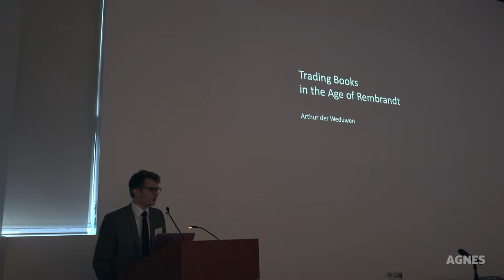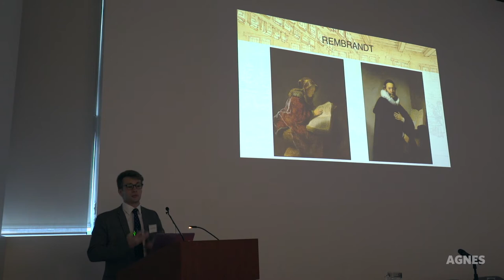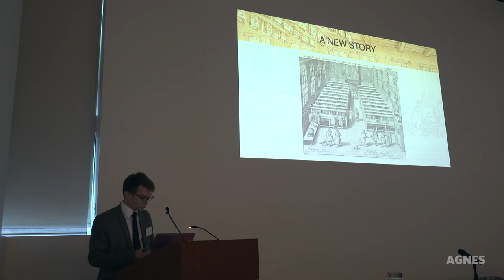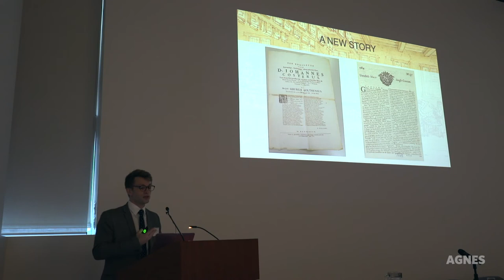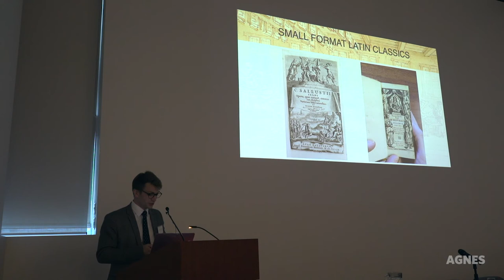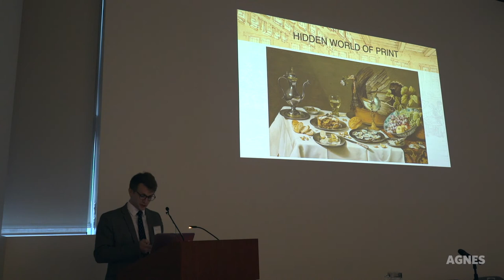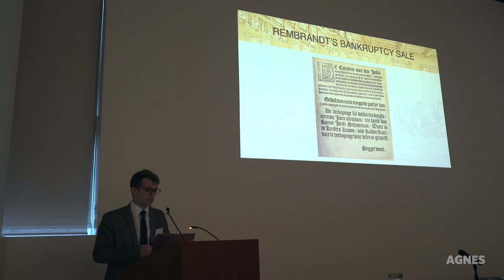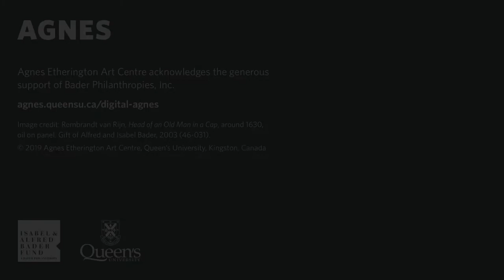AGNES Talks: Arthur der Weduwen, “Trading Books in the Age of Rembrandt “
This talk was part of the symposium Rembrandt and Leiden: New Perspectives that took place at Agnes Etherington Art Centre on 8 November 2019. The symposium featured new research by international scholars on Rembrandt and his circle, Leiden and Dutch culture in the seventeenth century, connecting the exhibition "Leiden circa 1630: Rembrandt Emerges" with new perspectives on the artist and his era.

Arthur der Weduwen is a Postdoctoral Research Fellow at the University of St Andrews, and a specialist in the history of media, news and the book. His first major project was the compilation of the first bibliography of seventeenth-century Dutch newspapers, for which he received three prizes, and which was published in 2017 by Brill in a two-volume set.